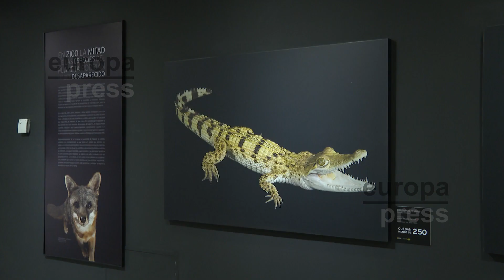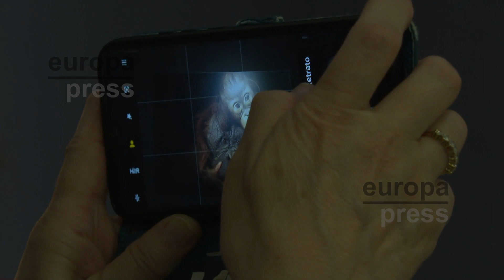National Geographic reabre en Madrid con la exposición fotográfica 'Photo Ark' de Joel Sartore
Madrid acoge la exposición 'Photo Ark' del fotógrafo estadounidense de la revista National Geographic, Joel Sartore, con casi un centenar de sus miles de imágenes tomadas a más de 10.000 especies durante sus últimos veinte años de carrera, como proyecto personal en favor de la biodiversidad.